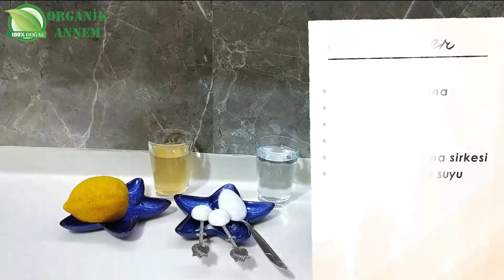AŞIRI LEZZETLİ LOKANTA USULÜ MOR LAHANA TURŞUSU / BU TARİF SİZİ 1 NUMARA YAPACAK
Sebzeler ne kadar renkliyse o kadar da faydalı oluyorlar. Mor lahana da içerdiği vitamin değerleriyle beslenmemizde eksik etmememiz gereken sebzelerdendir. Bu sebzenin turşusu da bir o kadar faydalıdır. Sizde bu eşsiz lezzeti evinizde denemek isterseniz tarifime mutlaka göz atmanızı tavsiye ediyorum.